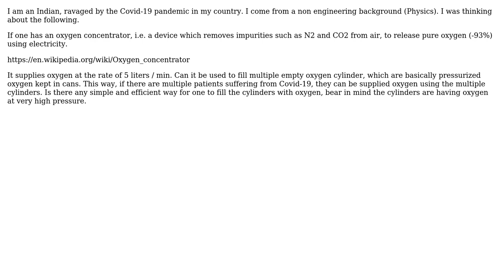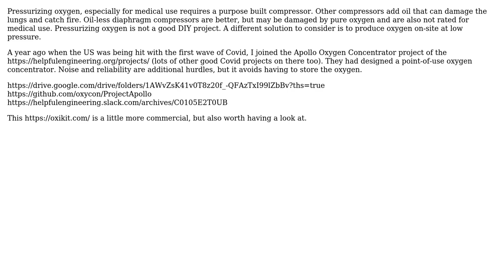Pressurizing Oxygen simply and efficiently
With thanks & praise to God, and with thanks to the many people who have made this project possible! You are responsible for your own actions.